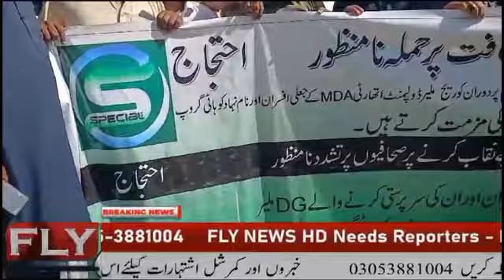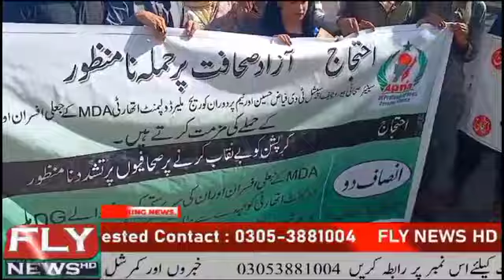Karachi News Update |Special TV Kay Jernalist Par Hamly Khelaf Ahtjaj